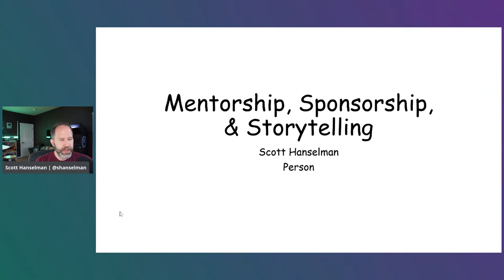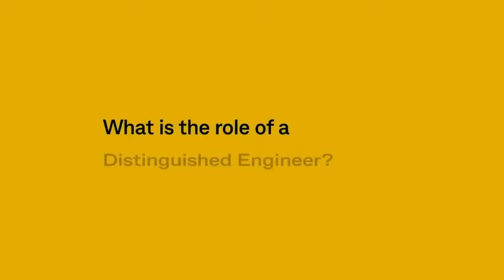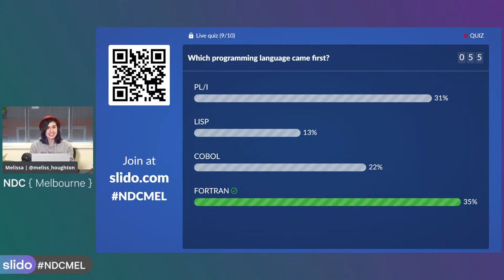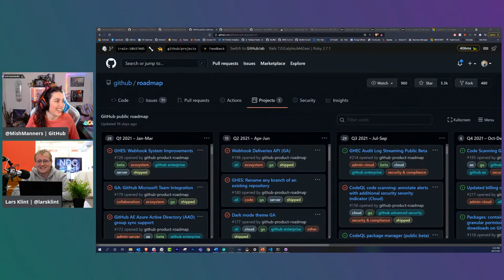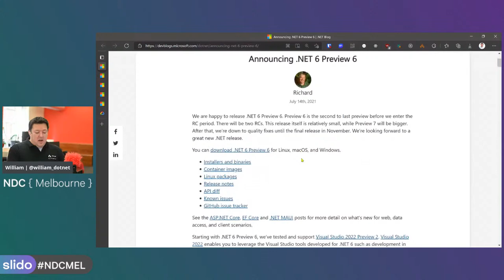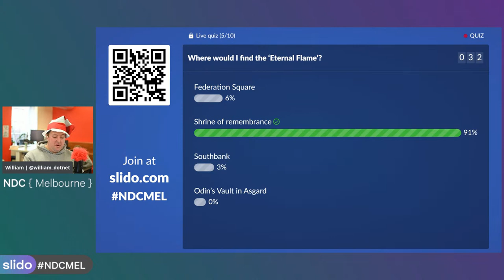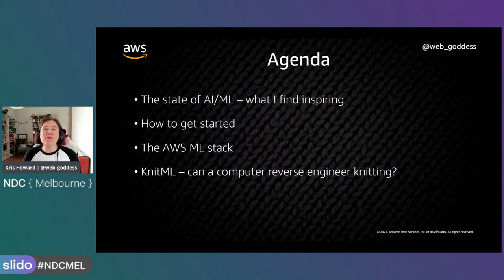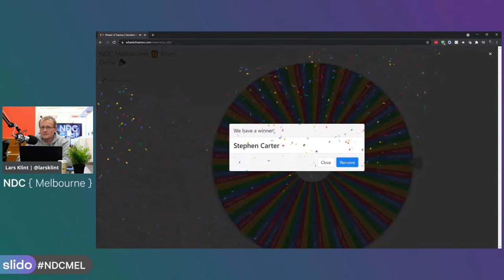NDC Melbourne 2021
NDC Melbourne 2021 will be a full day of conference sessions streamed live on the NDC Conferences Youtube Channel free of charge.

Chapters:
0:00 - NDC Melbourne 2021
17:40 - Scott Hanselman - Beyond Mentorship
1:28:11 - David Wengier - Records Deep Dive: What, Why and How
2:28:57 - Michelle Mannering - GitHub Like a Boss
3:17:28 - Amy Dunstan - Mindful Yoga Reset
3:34:10 - Alex Mackey - Introduction to Digital Twins with the Azure Digital Twin Platform
4:35:05 - Phil Nash - 4 Steps from JavaScript to TypeScript
5:30:42 - Peter Myers - Power BI Embedded Analytics Explained
6:21:34 - Kris Howard - Machine Learning for Software Developers (...and Knitters)